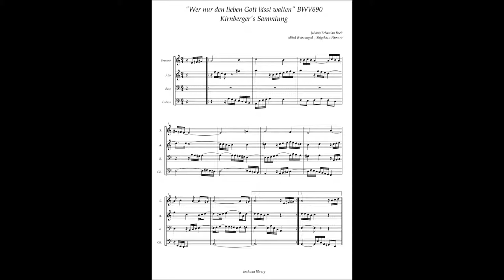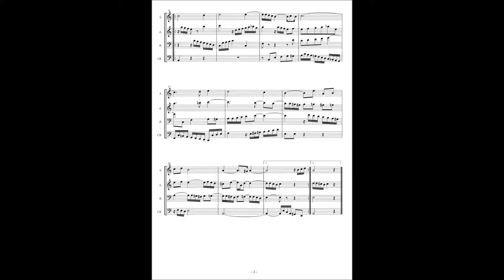J.S.Bach, Kirnberger Collection ”Wer nur den lieben Gott lasst walten” BWV690